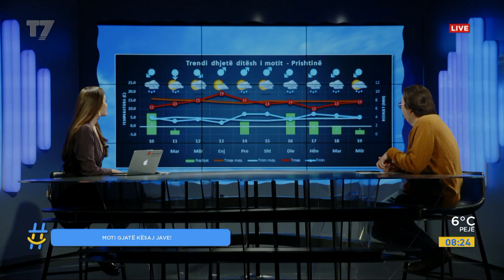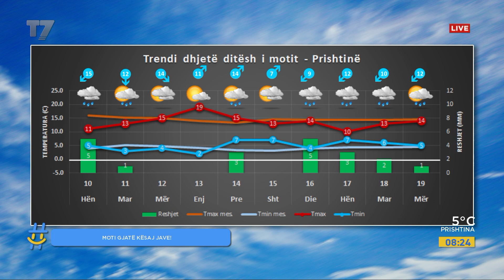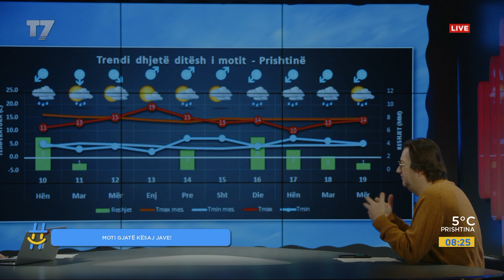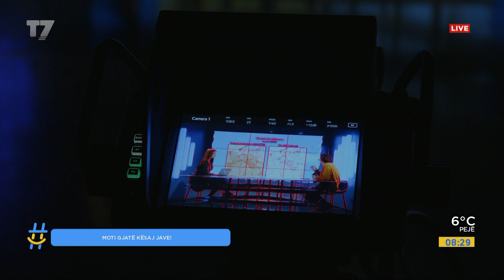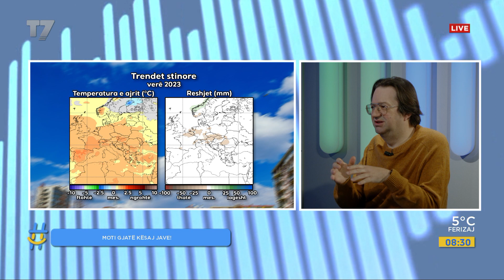Moti gjatë kësaj jave | gjesi | T7